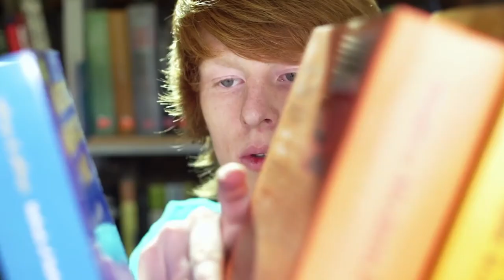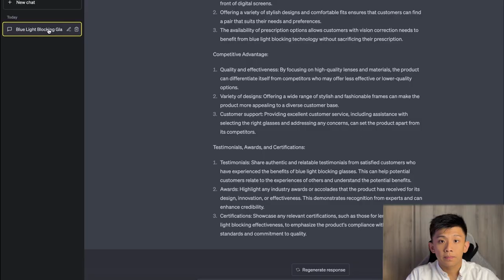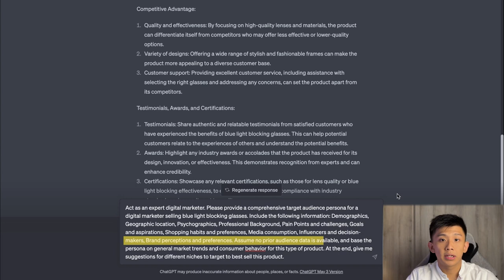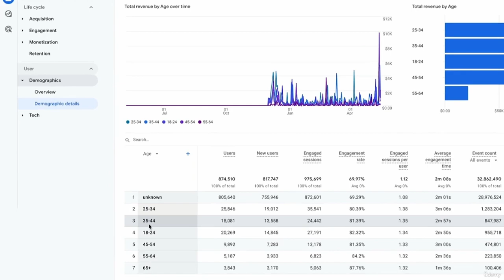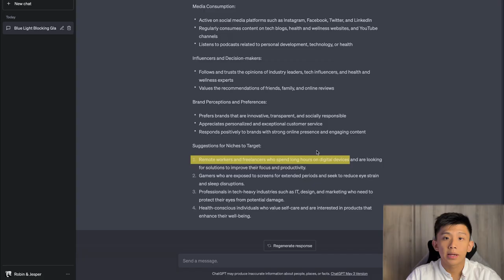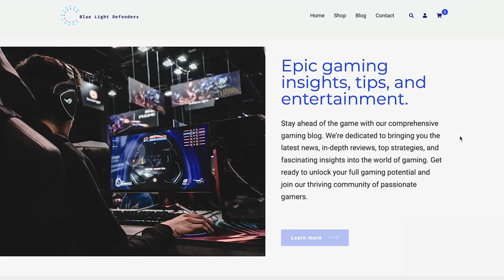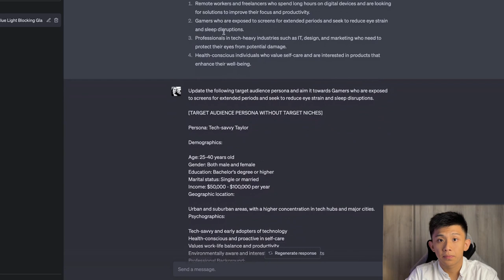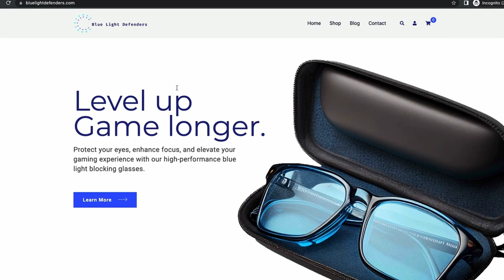How to Get Your FIRST Customer in 2024 | Full Guide Target Audience Research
Learn How to Conduct EFFECTIVE Target Audience Research Within 10 Minutes

🚀 DESCRIPTION:
 In this video, I'm excited to guide you through the process of utilizing ChatGPT to craft precise and insightful audience personas for your business or marketing efforts. Understanding your target audience is crucial for success, and with ChatGPT, this task becomes more efficient and insightful. Whether you're a marketer, entrepreneur, or content creator, this video will equip you with the skills to deeply understand your audience and tailor your strategies accordingly!

🔍 WHAT'S INSIDE:
- A step-by-step tutorial on using ChatGPT to create target audience personas.
- Techniques for extracting in-depth audience insights using ChatGPT.
- Practical examples of how to apply these personas in your marketing and content strategies.
- Tips for refining and customizing personas to match your specific business needs.
- A look at how creating precise personas can enhance your engagement and conversion rates.

🎞️ TIMELINE:
0:00 - Introduction
0:50 - My purpose on Youtube
1:34 - Why is target audience important?
2:00 - What is target audience?
3:10 - 1st ChatGPT prompt
7:35 - 2nd ChatGPT prompt
9:40 - Closing